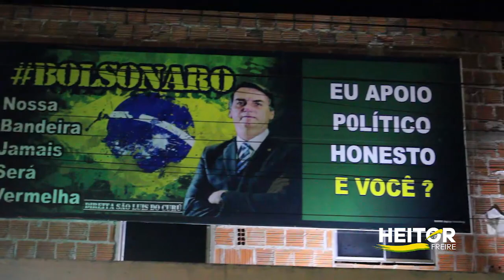Heitor Freire: A onda Bolsonaro São Luiz do Curu Ceara